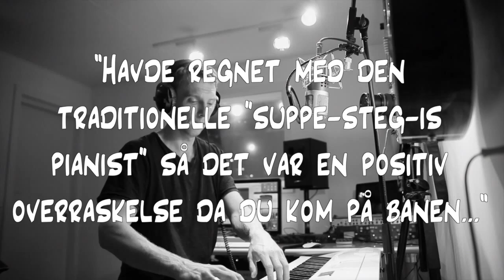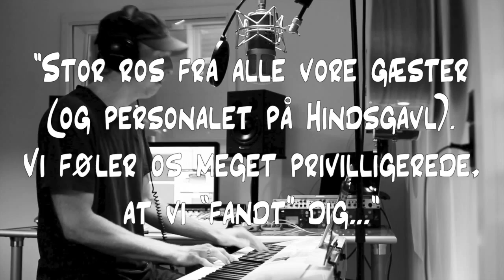Søren Okholm Solo Promo Video - Teaser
A little promo video teaser with comments (in danish) from my customers :-)